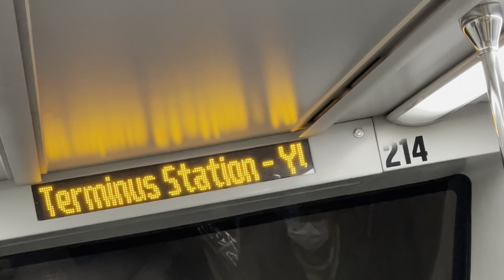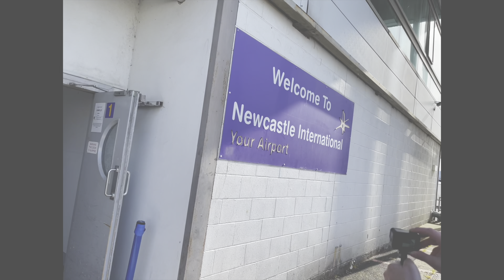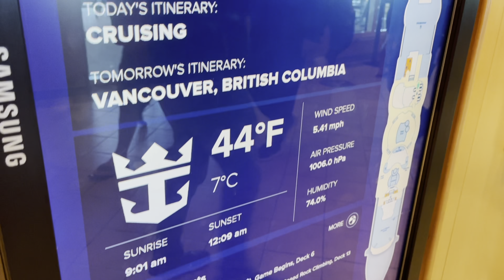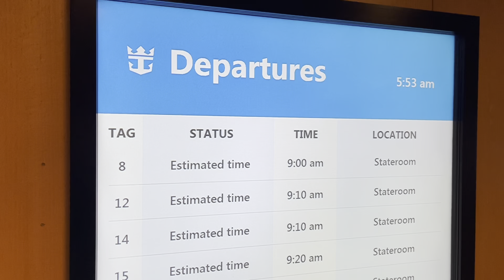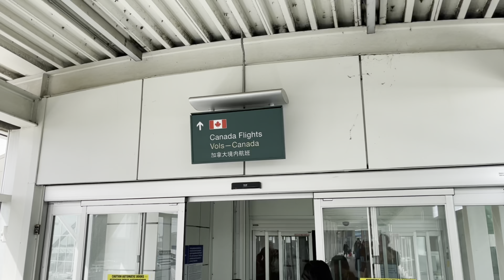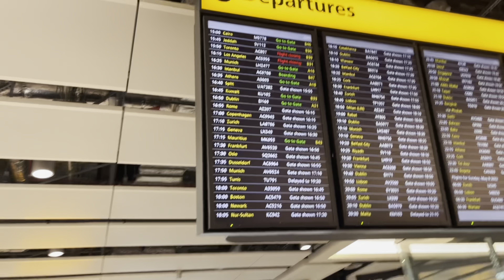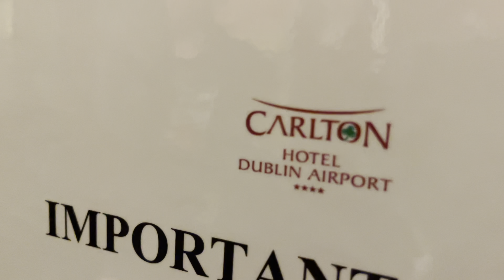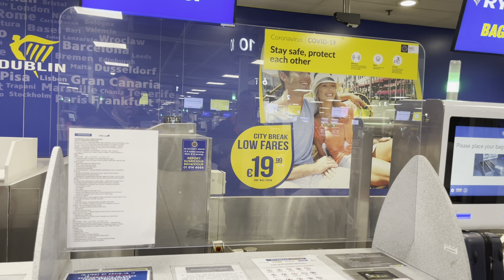Travel home day 2022 | Alaska | May 2022